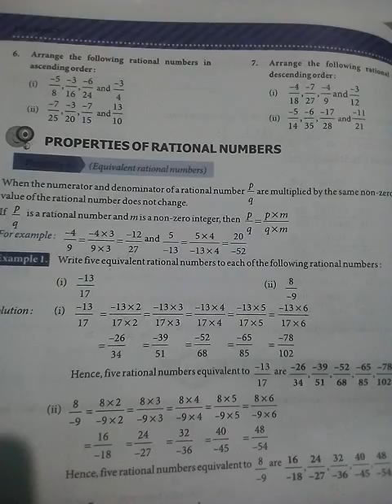Class 7 maths ex 4.1 question (6,7)